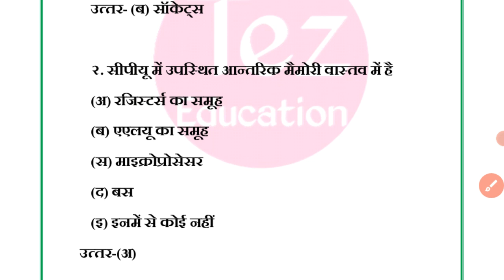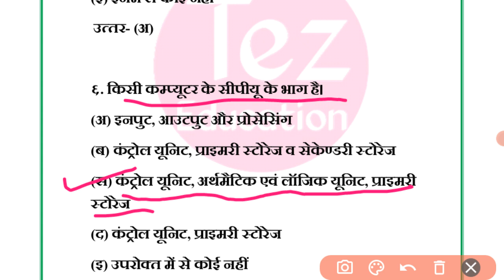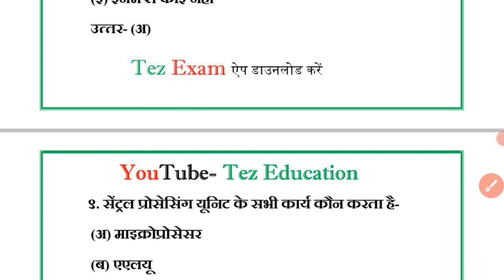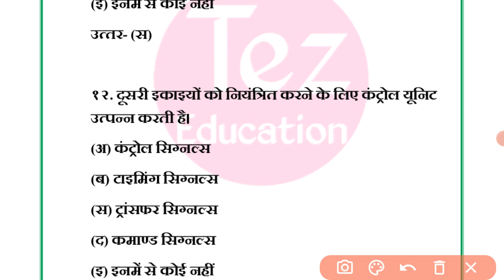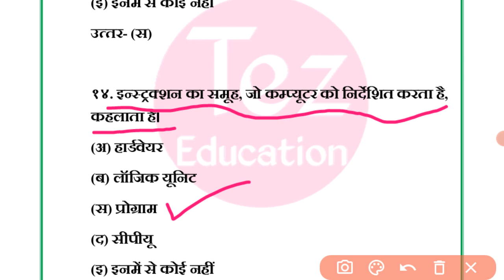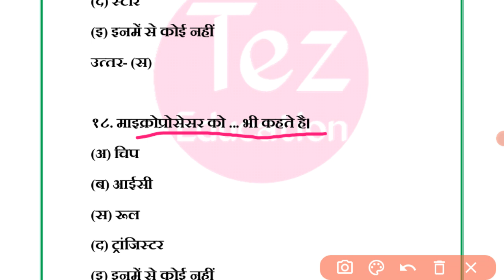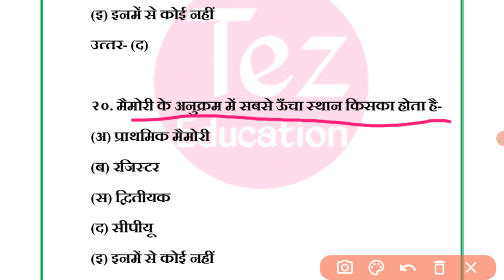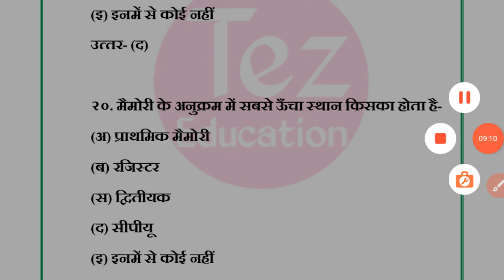MP High Court Stenographer, Assistant Grade 3 || Computer GK || MP High Court Steno Syllabus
ऐप डाउनलोड करें (Tez Exam)

● यूट्यूब क्लास PDFs
● फ्री टेस्ट
● नोट्स
● म.प्र. करेंट अफेयर्स